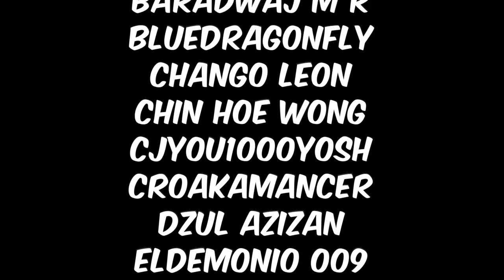Why Buggy Is The Next PIRATE KING 👑